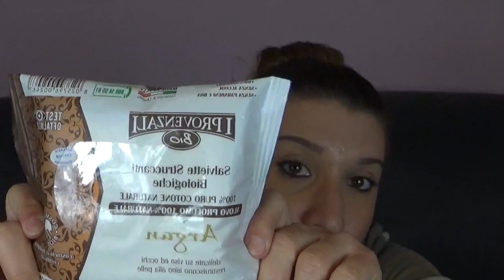TOP PRODOTTI 2016 Feat. PamelaJuicyMakeup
sono tornata dopo mille casini eccomi qua in un video in collaborazione con la bellissima e simpaticissia
PamelaJuicyMake up.
Questi sono i miei prodotti preferiti del 2016 fatemi sapere che ne pensate e se anche voi li avete già provati o vorreste farlo.